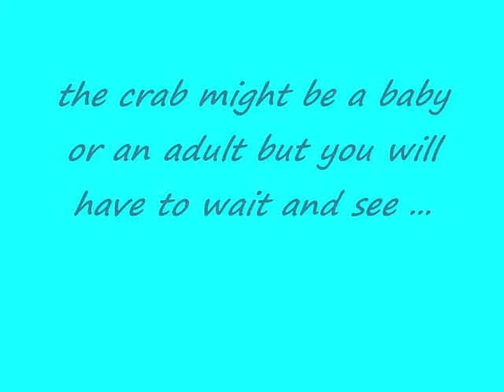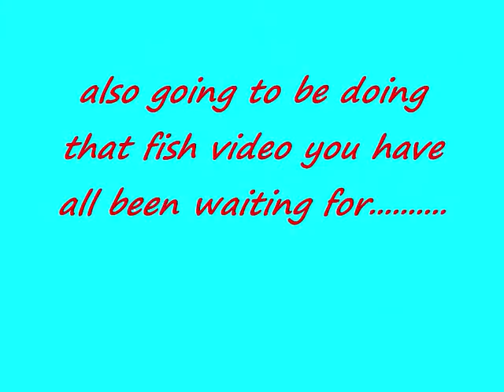my new crab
~This i a trailer for my new crab i am getting on the 18th february 2010.
~The picturs are not of the real crab they are only one's that might look like it.